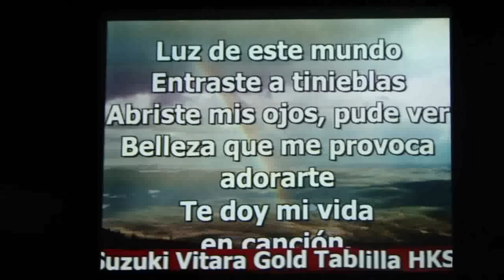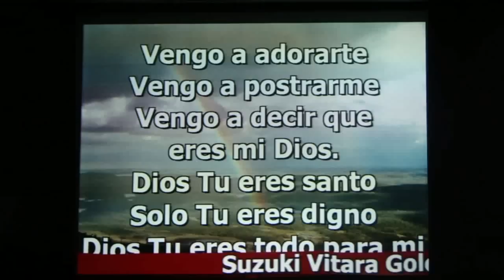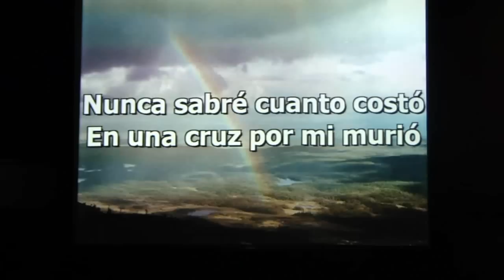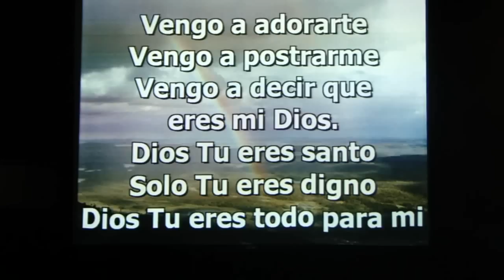Vengo A Adorarte. - Jóvenes de Buen Oleo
Hoy 27 de julio de 2011 en la noche, en la Iglesia Evangélica Ministerio Sanador de San Juan Puerto Rico, se llevó a cabo como todos los miércoles, la noche de Oración y Adoración con el Pastor Ariel Padilla Rosa, y en las alabanzas, los jóvenes de Buen Oleo.